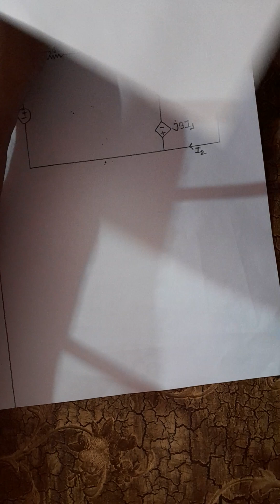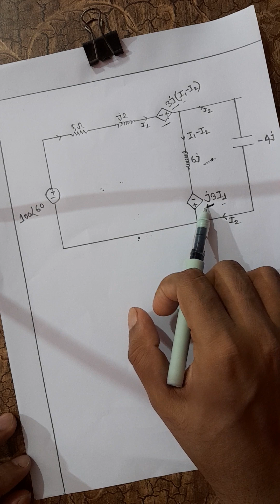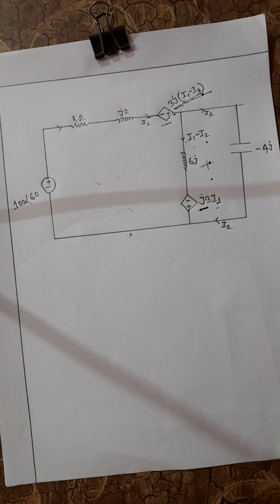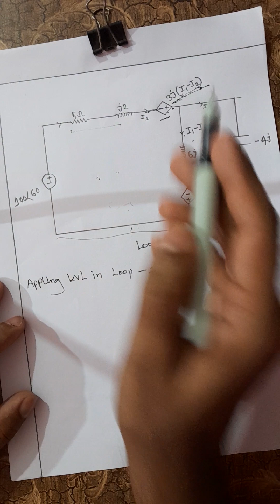Sadiku Practice Problem 13.2